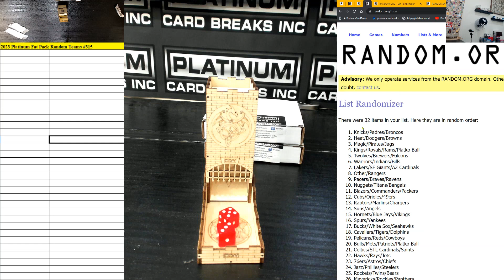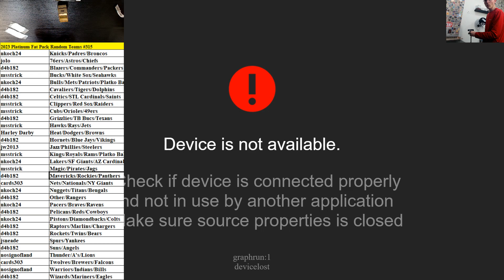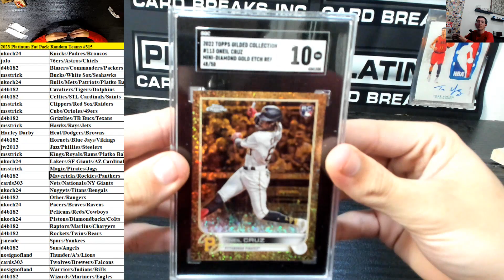Platinum Fat Pack Random Teams Break #315